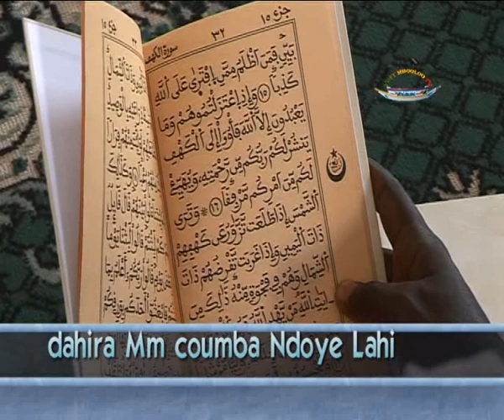dahira Mame coumba ndoye1